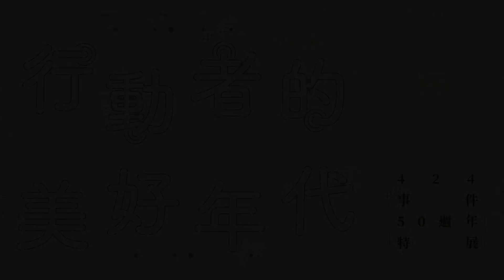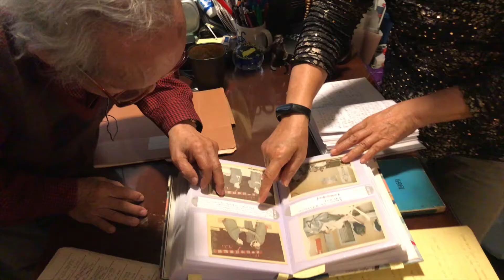424事件50週年特展《行動者的美好年代》 - 展覽前導影片20200720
424事件50週年特展《行動者的美好年代》
展期｜2020年7月18日（六） 至 8月22日（六）
地點｜鄭南榕紀念館（台北市民權東路三段106巷3弄11號3樓）
◈週日、一 休館

《展覽序》
1970年4月24日紐約廣場飯店前，留美台灣學生黃文雄，持槍行刺時任行政院副院長的蔣經國，槍響之後被紐約警察強壓在地，仍奮力起身喊出台灣人不滿蔣氏政權獨裁統治的聲音！

Let me stand up like a Taiwanese！

這是勇敢的台灣人在海外發出的自由怒吼。隨著黃文雄、鄭自才兩人被捕，也激勵海外台灣人紛紛投入營救兩人的募款活動中，在短時間內湊齊鉅額保釋金，順利將兩人保釋出獄。而424事件的後續影響，也隨著不久後黃鄭二人的「棄保」行為有了展開，不只是黃鄭二人，許多行動者的人生也因此改變.
這是發生在五十年前的424事件，從行刺蔣經國的行動開始，隨著黃鄭二人的流亡人生，事件的影響擴及到加拿大、德國、瑞士、瑞典等地區。

2018年隨著424事件的行動者之一黃晴美女士的離世，有感於事件當事人年紀漸老，台大公衛學院退休學者 - 王秋森教授委託陳婉真女士，展開了424事件的口述訪談。近三年的時間，走訪了黃鄭二人流亡的足跡，訪談了近40位的事件關係人，訪談中回顧了行動者們在半世紀以前的留學生活與行動，那是一個可以自由追求愛與和平的年代，那是一個只要願意付諸行動就能追求理想的年代，那是「行動者的美好年代」！

透過不同行動者的觀點，呈現歷史事件的多元樣貌。而這些故事也是引領台灣人，追求獨立建國與自由民主價值的重要啟示。